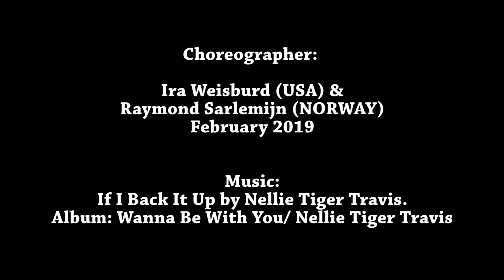IF I BACK IT UP NOW (Whatcha gonna do) - Line Dance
Choreographer: Ira Weisburd (USA) & Raymond Sarlemijn (NORWAY) February 2019
Music: If I Back It Up by Nellie Tiger Travis. Album: Wanna Be With You/ Nellie Tiger Travis